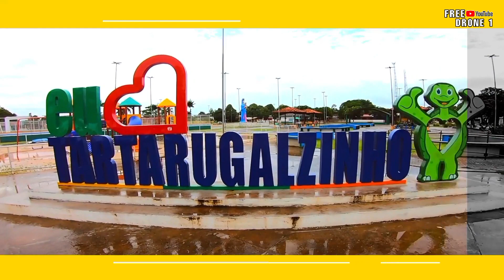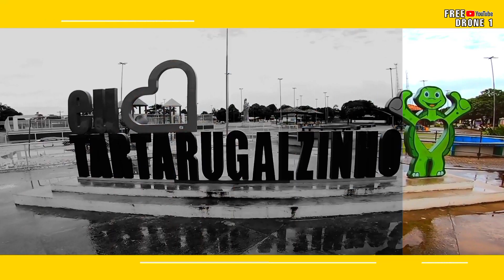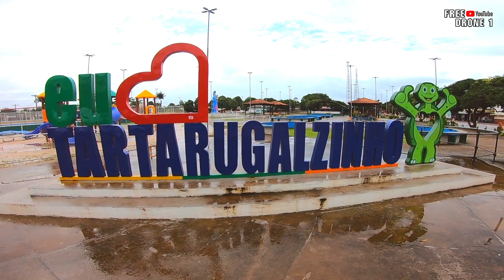O ÚNICO MUNICÍPIO DO ESTADO QUE A BR-156 CORTA AO MEIO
Tartarugalzinho é um município brasileiro da região norte do país e fica localizado a leste do estado do Amapá, distante cerca de 230 km da capital de Macapá. O gentílico de quem nasce em Tartarugalzinho é tartaruguense.

Sua população, de acordo com estimativas do IBGE em 2021, era de 18.217 habitantes, e a área de 6.684,705km², o que resulta numa densidade demográfica de 1,87 habitantes por km².

Seus limites são:
Pracuúba a noroeste e norte, Amapá a nordeste, Cutias a sudeste e Ferreira Gomes a sudoeste.

*História*

Tartarugalzinho foi elevado à categoria de município em 17 de dezembro de 1987, conforme a Lei nº 7639.

Antigos moradores contam que o primeiro povoado a se originar foi o de Tartarugal Grande, que ficava às margens do rio com o mesmo nome. Mas como o rio apresenta várias quedas d’água e dificultava o transporte, fez com que alguns moradores se mudassem para outro lugar, que denominaram de Tartarugalzinho, onde não havia dificuldades de transporte, tanto dos moradores quanto do gado via fluvial.

A descoberta de ouro na década de 50, trouxe grande número de migrantes garimpeiros, além da implantação da empresa AMCEL, empresa de plantação e extração de pinho substituída, posteriormente, pela multinacional Chamflora, também do setor de celulose.

*Turismo*

Sua principal atração turística é a própria região que serve para os paradisíacos passeios ecológicos. Isso se fortalece também com os banhos nos lagos próximos ao município.
Embora seja uma área de preservação, com mata exuberante, fazendo parte da Amazônia brasileira, o turismo ecológico ainda é pouco explorado.

*Eventos Culturais*

Os principais eventos são:
A Festa de N. Sª do Perpétuo Socorro; O Aniversário do município; E o Festival da Banana.

*Desenvolvimento*

Suas origens e desenvolvimento estão ligados a sua disposição geográfica como local de referência no trânsito da BR-156 que, ainda hoje, continua com a oferta de serviços, incluindo alimentação, combustível e venda de produtos diversos.

Existe no município o projeto Quelônios da Amazônia, onde há grande número de quelônios dentro da área de preservação por ser um dos locais preferidos para reprodução.

Tartarugualzinho é um verdadeiro paraíso com belezas naturais encantadoras, reunindo uma belíssima paisagem verde, com rios e florestas. É rico em cultura e tem um povo muito acolhedor.
Para quem busca viver me contato com a natureza esse é o lugar ideal!